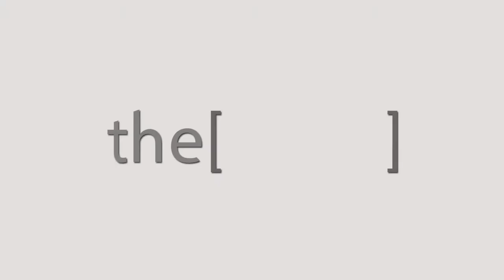الدكتور محمد السيد يتحدث عن كسر الأنف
Consultant in Maxillofacial and Head of Maxillofacial in Bank Al-Ahly  Hospital Lecturer of ENT Banha university ENT department .
استشاري في جراحة الوجه والفكين ورئيس قسم الوجه والفكين في مستشفى البنك الأهلي محاضر في قسم الأنف والأذن والحنجرة في جامعة بنها.